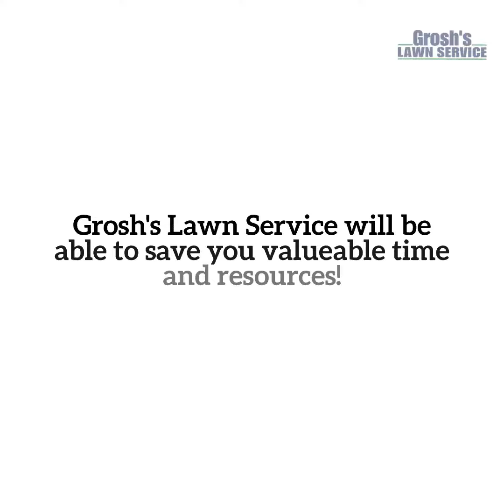Lawn Mowing Service Westfields Hagerstown Maryland Grosh's Lawn Service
Local Lawn Mowing Service Westfields Hagerstown Maryland with Grosh's Lawn Service

Grosh’s Lawn Services offers weekly lawn mowing services for the Westfields community here in Hagerstown Maryland.

Never underestimate the value of your free time and lawn maintenance consumes a lot of it! Free up your time for more important things and let the experts at Grosh’s Lawn Service do the hard stuff!

The best decision you could make is to have Grosh's Lawn Service take care of your lawn mowing here in Westfields in Hagerstown Maryland.

If you want to gamble with your free time go get a set of lawn darts. Right, that would be a dumb decision just like not having Grosh's Lawn Service mow your lawn.

Grosh's Lawn Service - A Cut Above.

Make the right decision and have Grosh’s Lawn Service mow your lawn! Contact Karen and Tom Grosh of Grosh’s Lawn Service today to book your lawn mowing service.

Grosh's Lawn Service is the preferred lawn mowing service of choice in Westfields in Hagerstown Maryland.